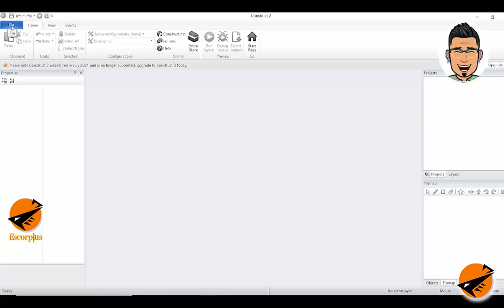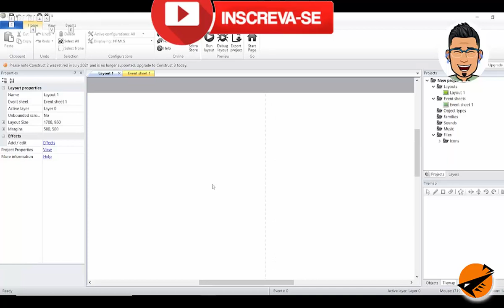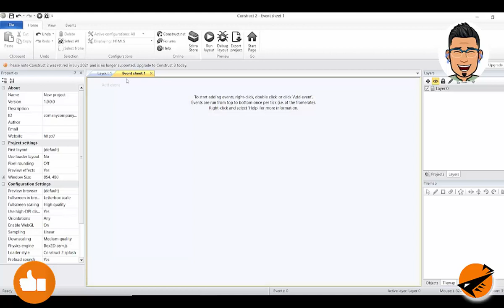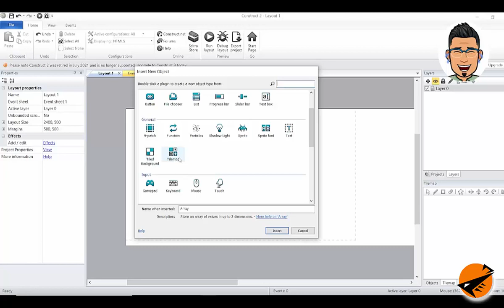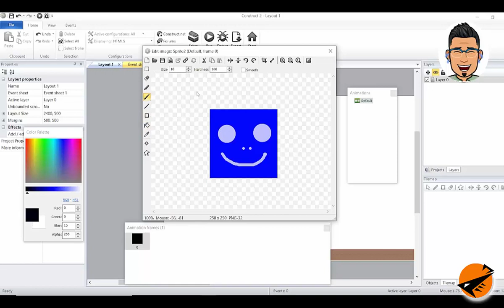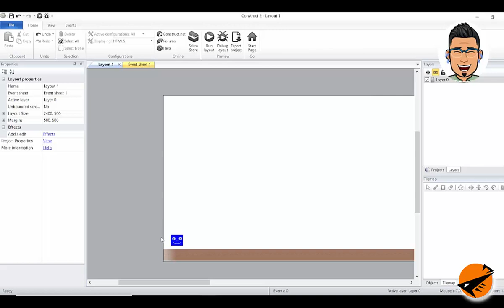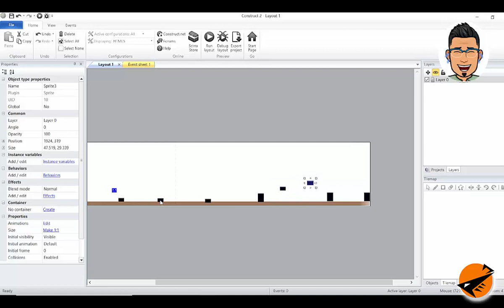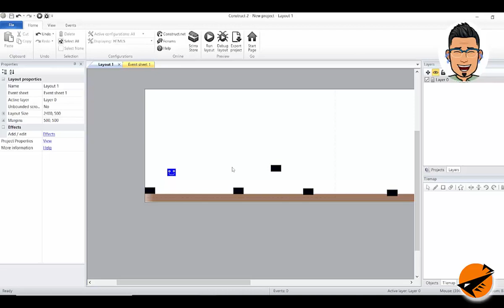Mini Curso Construct2 - Aula 01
Olá, Eu sou Escorpius!
O personagem criado neste canal.

Nosso Vídeo de hoje será sobre:

Iremos aqui deixar um Mini Curso de Construct2 com algumas aulas que abrangem desde o básico de tudo até o nível iniciante., ou seja, voltado exclusivamente a quem não sabe nada sobre Consctruct2 e para quem ja sabe alguma coisa, mais ainda tem duvidas.

Quer evoluir?
Acompanhe esse canal!

Visitem:
Nosso blog

Assistam outros vídeos de nosso canal, como o:

Conheçam minhas Mesas Digitalizadoras

Aguardem novos cursos. Feito com  atenção para vocês.